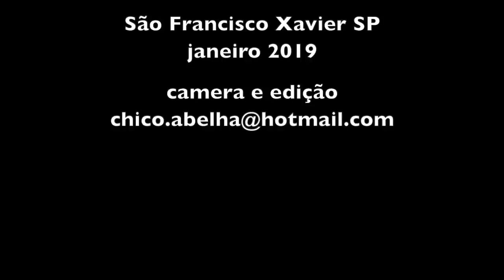A VIDA NA ROÇA - CONVERSANDO COM O ZILDO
"Minha avó e meu avô benziam chuva, não deixavam cair na nossa roça e faziam espalhar pela mata para não causar estrago na roça dos outros..."

Zildo Donizeti Campos
São Francisco Xavier SP